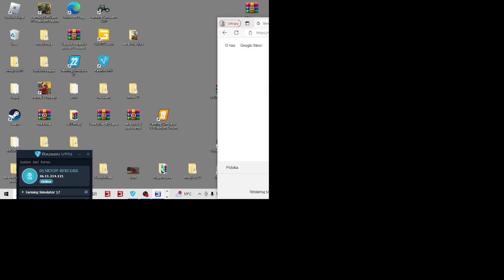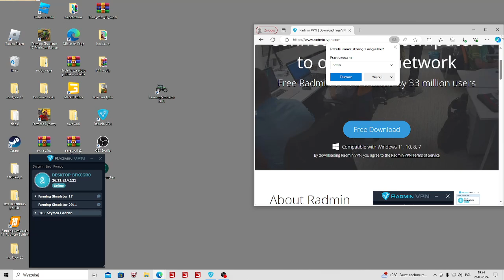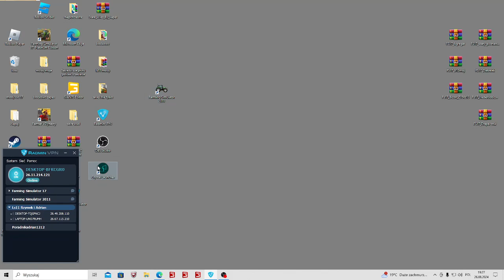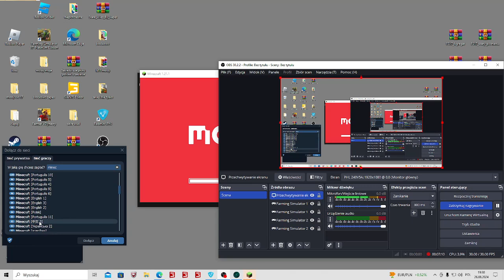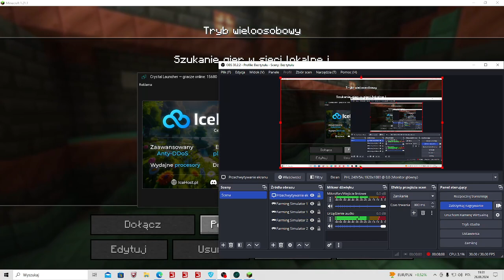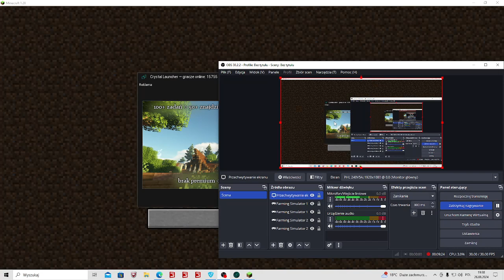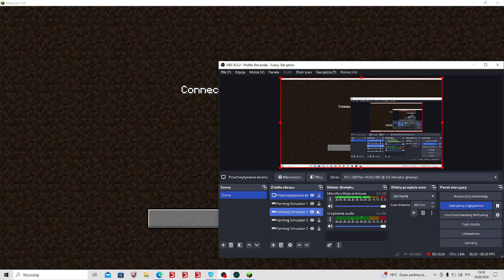Poradnik jak polączyc sie z kolegą bez hamachi (dziala na minecraft ls11 13 15 17 19 22 )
poradnik dziala polecam  i wiem ze troche pierdziele glupoty